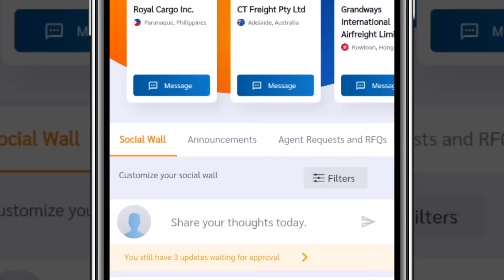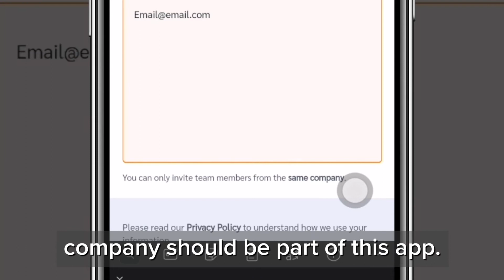Neptune Mobile Intranet Introduction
The NEPTUNE Mobile Intranet has finally landed on our fingertips!